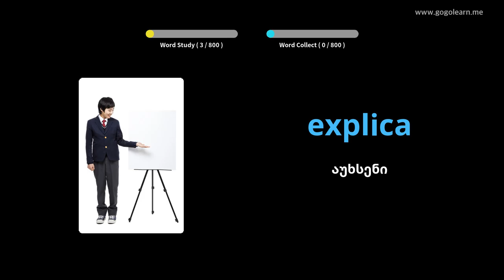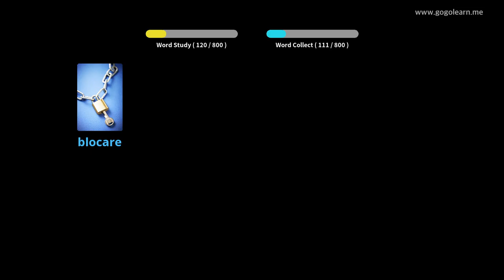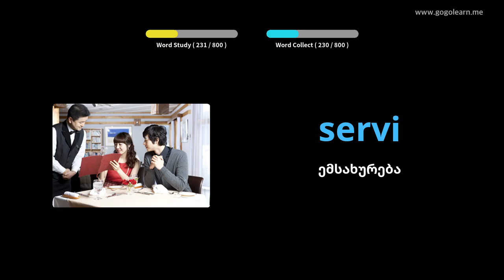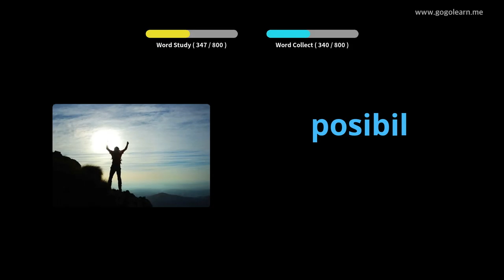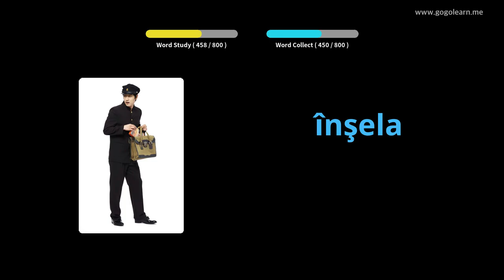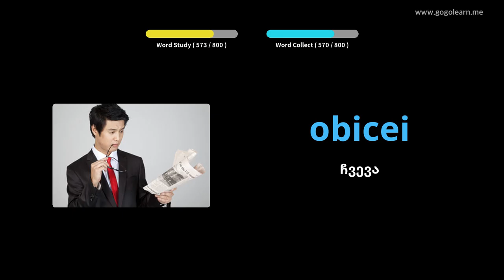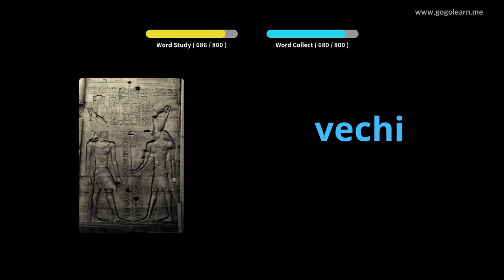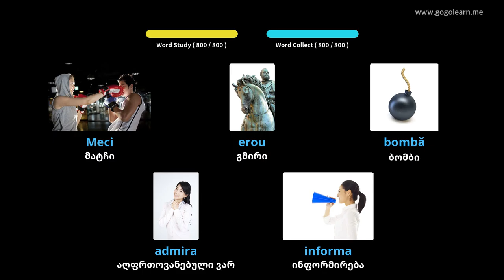რუმინული ლექსიკის საშუალო სკოლა | Golearn